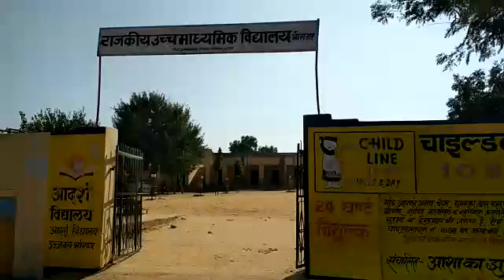Sikar - R1-SIK-157 -Bhirana School 24 Nov 2018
R1-SIK-157 Govt. Sen. Sec. School Bhirana Dataramgarh Sikar